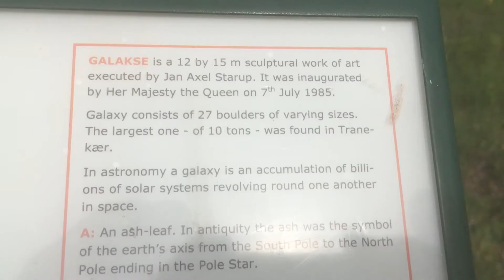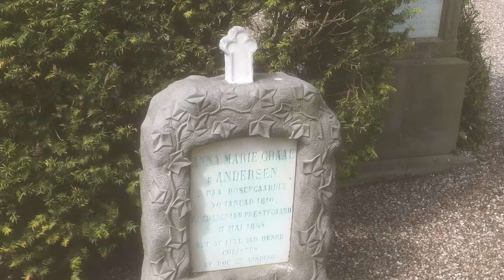Denmark: The Baron’s Road To Tranekær Church 2. May 2021